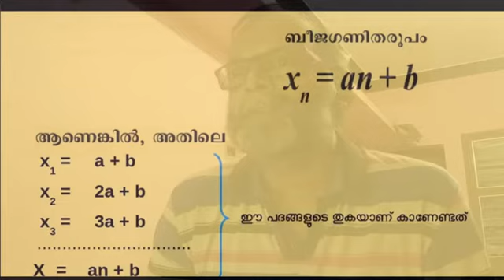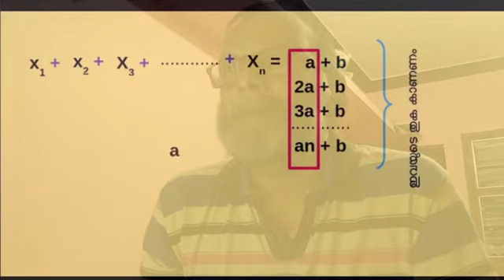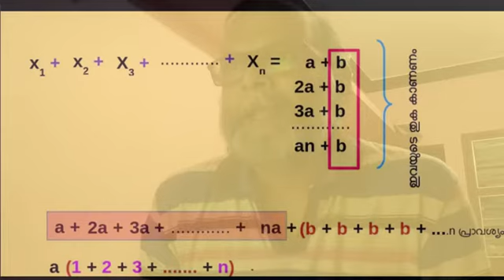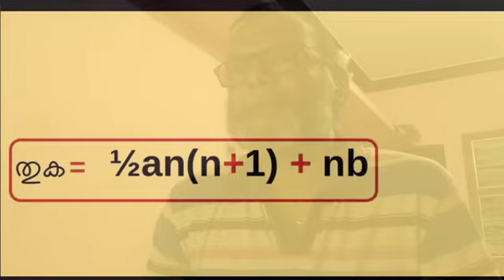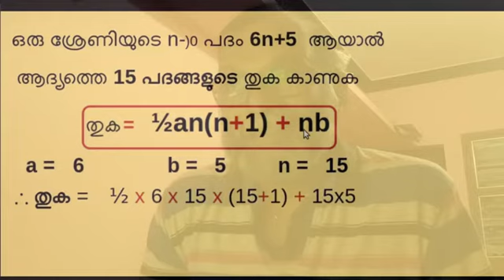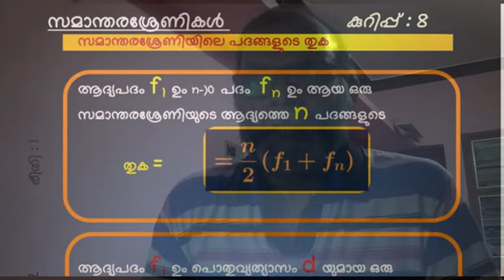Online Maths Class 09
സമാന്തര ശ്രേണി : തുക : രീതി 3 :    an+b എന്ന ബീജഗണിത രൂപത്തിലുള്ള സമാന്തര ശ്രേണിയിലെ പദങ്ങളുടെ തുക